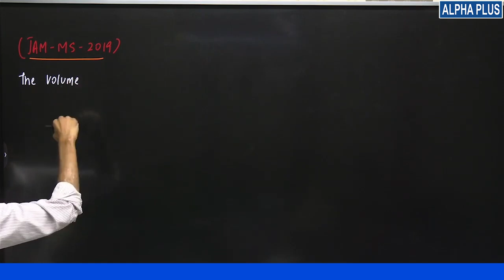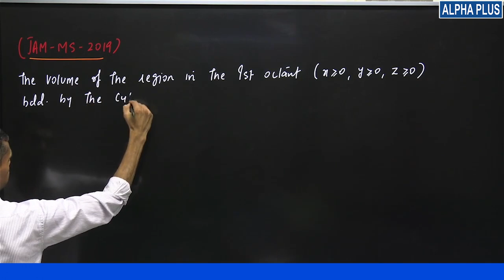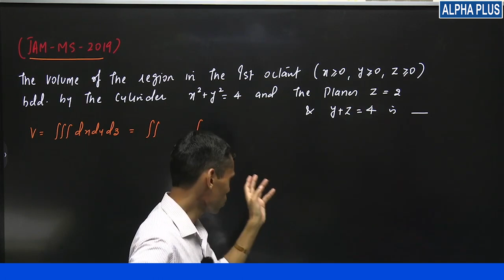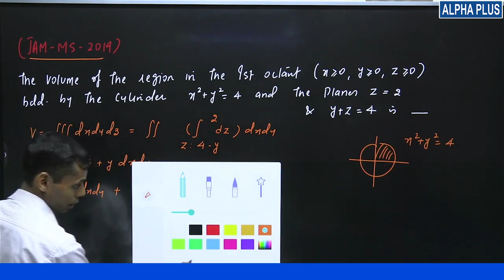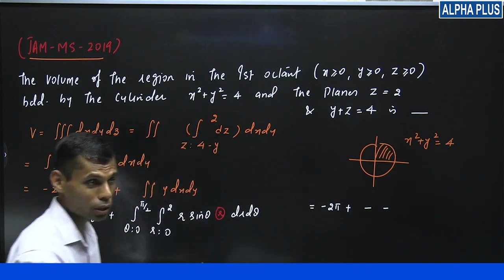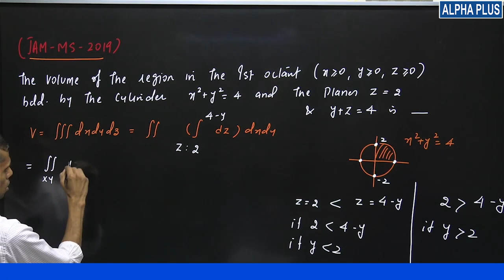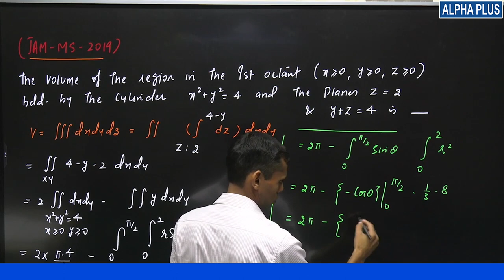JAM MS 2019 Integral Calculus Q.No 53 Detailed Solution By Vivekanand Sir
In this video, we explore the fundamentals of integral calculus, a powerful branch of mathematics with wide-ranging applications. Integrals are essential for understanding concepts like area under curves, accumulation of quantities, and even in solving differential equations.

In this comprehensive guide, we cover the basics of definite integrals and their geometric interpretations. We then delve into various techniques for evaluating integrals, including substitution, integration by parts, and trigonometric substitution. Throughout the video, we provide clear explanations and walk through numerous examples to help solidify your understanding.

Whether you're a student grappling with integral calculus concepts or someone looking to refresh their knowledge, this video is designed to be accessible and informative. Join us as we demystify integral calculus and showcase its practical applications in fields such as physics, engineering, economics, and more.

Don't forget to stick around for some practice problems at the end to put your newfound knowledge to the test. Let's embark on this mathematical journey together!